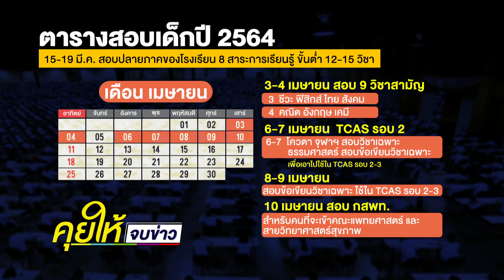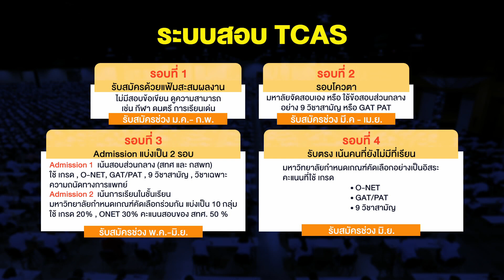คุยให้จบข่าว เด็ก64 ฟ้องศาลเลื่อนสอบ ดึงดันจัดช่วงโควิด 18 มี ค 64